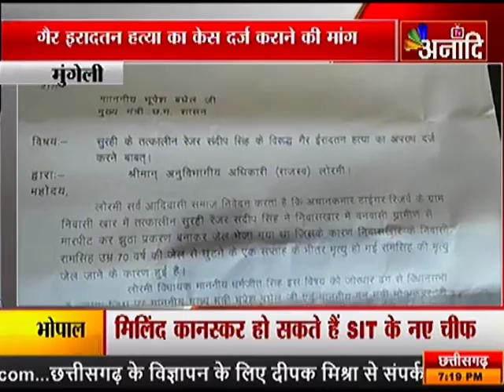मुंगेली: पूर्व रेंजर संदीप सिंह की बढ़ सकती है मुश्किलें|ANAADI TV